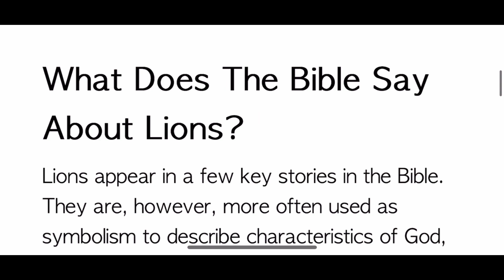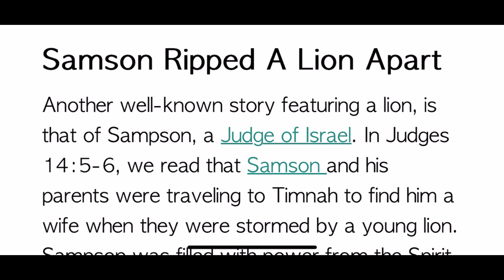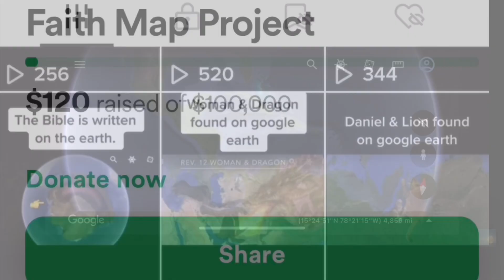Lions found in ocean of Hawaii